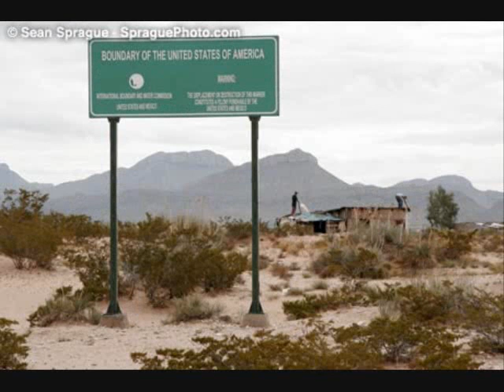Kenny Chesney The Life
I loved this song by Kenny Chesney, People with deep souls can relate to it so enjoy!